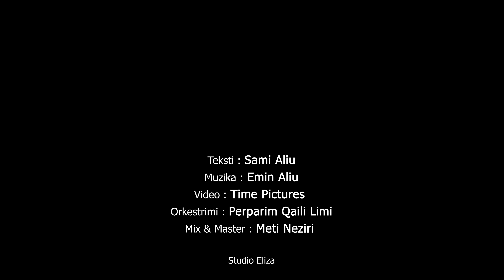Valbona & Bashkim Spahiu - Motra për Vlla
🎥 Video : Time Pictures
✍️ Teksti : Sami Aliu
🎵 Muzika : Emin Aliu
Orkestrimi : Perparim Qaili - Limi
Mix & Master : Meti Neziri
💄Makeup : Studio Eliza
💄Model Makeup : Majemi Hair & Makeup
👗Model Dress : Merita Dress
Produced by : BARESHA